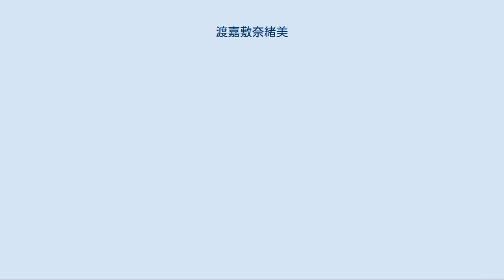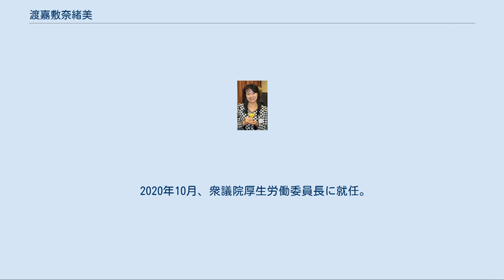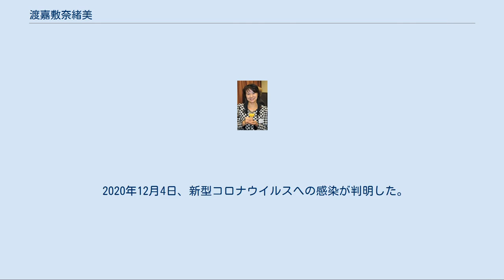渡嘉敷奈緒美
渡嘉敷 奈緒美（とかしき なおみ、1962年7月16日 - ）は、日本の政治家、薬剤師。
自由民主党所属の衆議院議員（4期）、衆議院厚生労働委員長。
 環境副大臣（第3次安倍第3次改造内閣・第4次安倍内閣）、厚生労働副大臣（第3次安倍第1次改造内閣）、厚生労働大臣政務官（第2次安倍内閣）、自民党副幹事長、自民党厚生労働部会長、自民党環境部会長、杉並区議会議員、大阪府知的障害者陸上競技会会長、「清紫会」新作法学院マナー師範を歴任。
 かな表記の「とかしきなおみ」名義で活動することも多い。
祖父母は沖縄県に在住し、代々琉球王朝の御典医であった。
 聖心女子学院中等科・高等科を経て昭和大学薬学部卒業。
薬剤師免許を取得。
 1985年に資生堂（広報室）に入社。
1992年に休職し早稲田大学ビジネススクール（経営学）に入学。
 1993年に資生堂に復職。
 1994年、大前研一が主催する一新塾に入塾し、政治を学ぶ。
 1999年、杉並区議会選挙に出馬し初当選。
その後、資生堂を退社。
2003年、杉並区議会議員2期目の当選。
 2005年7月、東京都議会選挙に出馬するが落選。
同年9月、第44回衆議院議員総選挙に自民党公認で大阪7区より出馬、民主党前職の藤村修（比例復活で当選）らを破り、衆議院議員に初当選した。
 2009年8月、第45回衆議院議員総選挙に自民党公認で大阪7区より出馬したが、藤村に敗れて落選した。
 2012年12月、第46回衆議院議員総選挙に自民党公認で大阪7区より出馬、日本維新の会新人の上西小百合（比例復活で当選）、民主党前職の藤村（現職の内閣官房長官であったが比例復活もできず落選）らを破った。
選挙後に発足した第2次安倍内閣で厚生労働大臣政務官（担当は医療、介護、子育て支援）に就任した（2013年9月に退任）。
 2014年12月、第47回衆議院議員総選挙に自民党公認で大阪7区より出馬し3選。
 2015年10月、第3次安倍第1次改造内閣で厚生労働副大臣（労働、子育て支援、年金の担当）に就任した。
 2016年8月、自民党厚生労働部会長に就任。
 2017年8月、第3次安倍第3次改造内閣で環境副大臣に就任した。
 同年10月、第48回衆議院議員総選挙に自民党公認で大阪7区より出馬し4選。
 2018年10月、自民党環境部会長に就任。
 2019年5月、自民党大阪府連会長の左藤章が第19回統一地方選挙の敗北の責任を取り任期満了前に同職を辞任すると、後任として渡嘉敷が府連会長に就任。
渡嘉敷は大阪維新の会が推し進める大阪都構想の住民投票の実施を容認する考えを示したほか、維新との連携を打ち出したうえで「同化」とも発言。
都構想そのものへの賛否についても賛成に転じる可能性に含みを持たせた。
このため、地方議員や国会議員の一部からの激しい反発を招き、同年10月の任期満了に伴い府連会長を退任。
続投に意欲を見せながら約半年での交代となった（後任は大塚高司）。
 2020年10月、衆議院厚生労働委員長に就任。
 2020年12月4日、新型コロナウイルスへの感染が判明した。